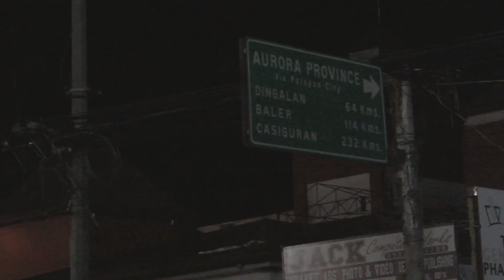CASAPSAPAN BEACH | SOBRANG GANDA DITO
The Hidden Paradise in Aurora Province.